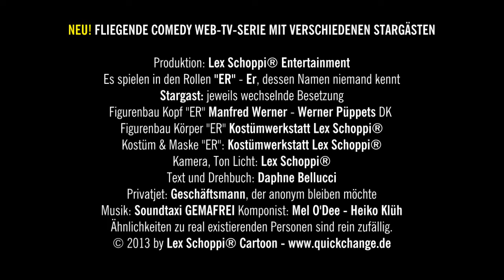DIE er SHOW - teaser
Die ER Show ist eine Produktion von Lex Schoppi Cartoon in Zusammenarbeit mit der Kostümwerkstatt Lex Schoppi, Lex Schoppi Entertainment. Quasi als Konzeptstudie, was in unseren Ateliers "so geht", entstand dieser Teaser, dem kleinere Kurzfilme folgen werden. Damit wurden die Cartoons von Lex Schoppi "lebendig". Alle Infos finden Sie hier: